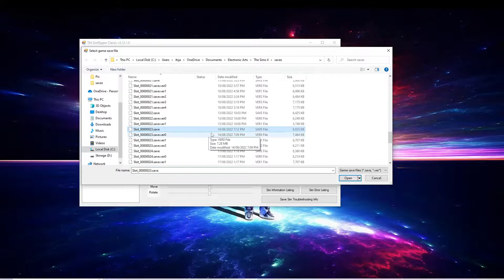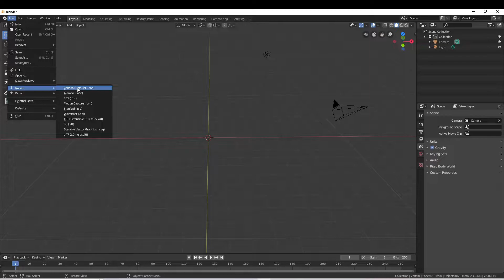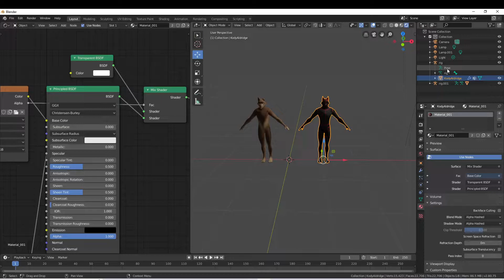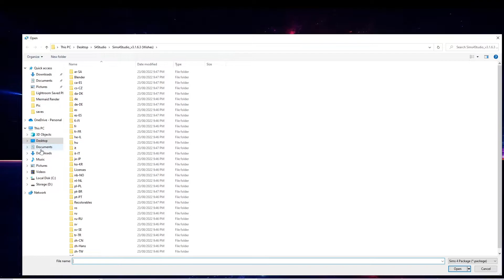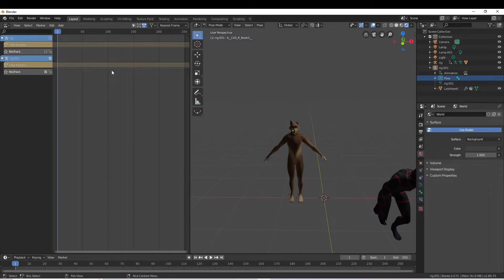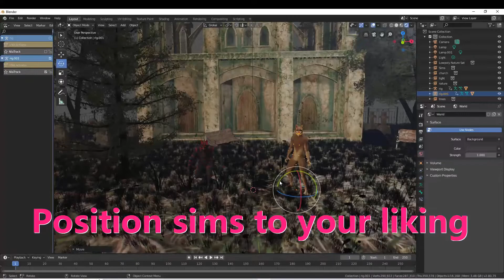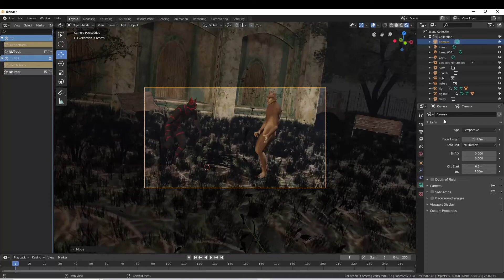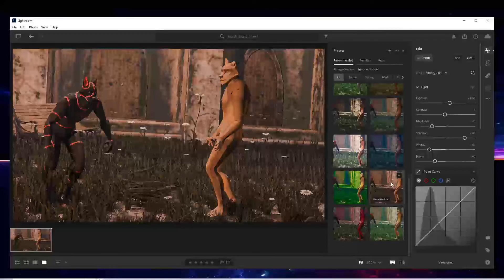The Sims 4 Werewolves Blender Tutorial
Hey Simmer's 💙 ( Links Below )
Here's a Blender tutorial for 2 werewolves!